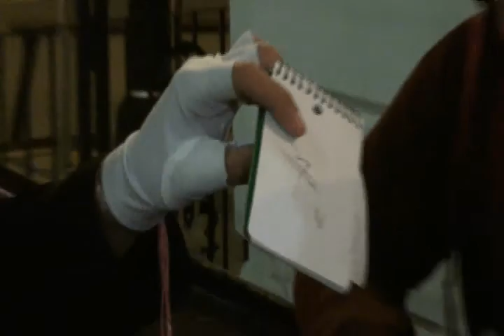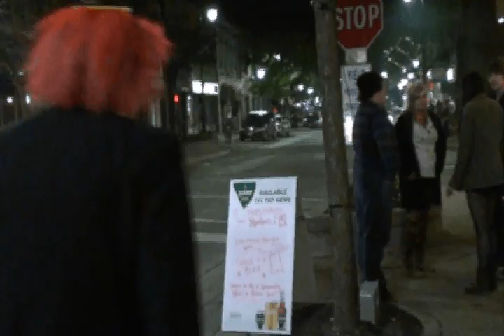Alex Kazam disguised as Jack the Clown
Interesting montage teaser type video, incorporating some mentalism and psychological illusions performed by a loose character I improvised during Halloween. Heavily inspired by Derren Brown's, "Disguised as a clown" video, but nowhere near as good. : ) Happy Halloween.